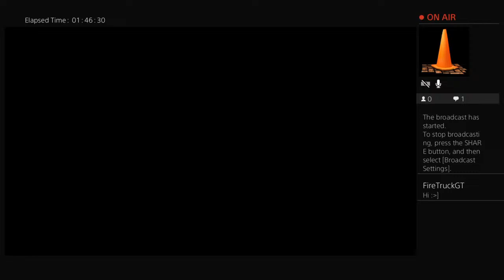Yakuza 3+5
I make stuff and sub to Yummy Gaming.
Feel free to type anything in the chat, but you need to follow the stream roles!
Stream Role :
1.You can be toxic but not too toxic.
2.You can spam but dont spam too much.
3.Dont be mean to mods or other people in chat!
4.Enjoy the stream!
Also all of the songs in my streams or videos are not by me.